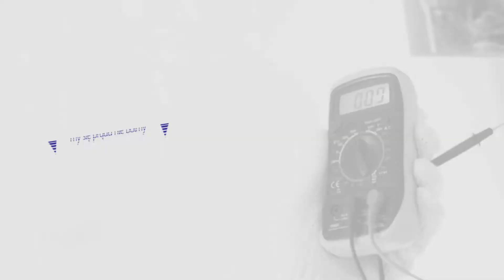Instalacje elektryczne Warszawa Eller Marek Miler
MontażInstalacjiElektrycznych jest ważnym elementem w budowie każdego domu i mieszkania. Dobrze wykonana usługa sprawia, że wszelkie instalacje elektryczne będą działać poprawnie przez długi czas. Firma Eller oferuje właśnie takie usługi. Oprócz tego klienci mogą liczyć na na wymianę instalacji elektrycznych oraz ich naprawę. Firma świadczy montaż domofonów oraz monitoringów. Eller posiada wieloletnie doświadczenie, co przekłada się na jakość realizowanych usług.